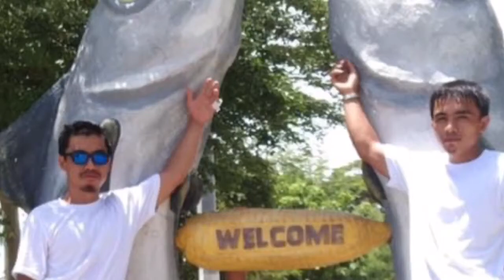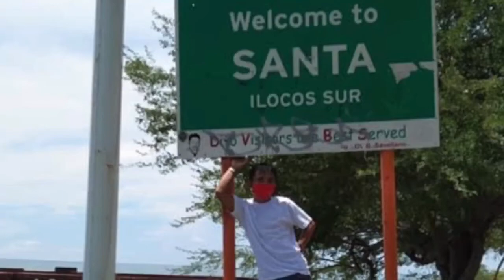The beauty of living a simple life in the province.FARMERS LIFE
Saving money and life simple living is a reality for us now. No more rent to pay, and no more fuel costs for getting back and forth to our block.